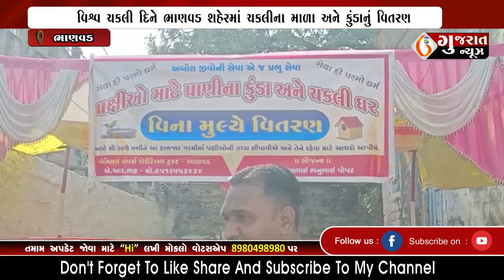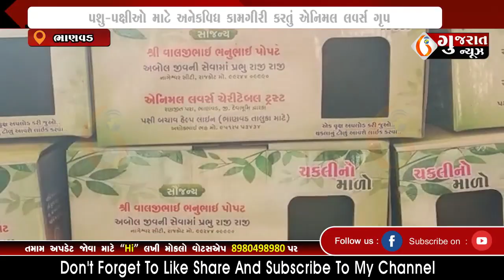BHANVAD વિશ્વ ચકલી દિને ભાણવડ શહેરમાં ચકલીના માળા અને કુંડાનું વિતરણ 20-03-2023